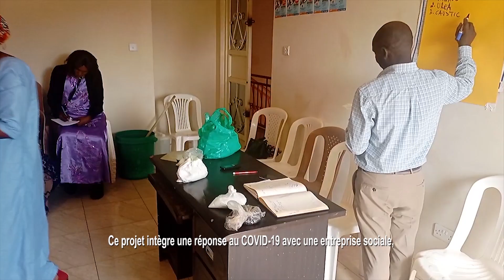Free liquid soap training for urban refugees in Uganda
From a simple investment and a self-sustainable idea where FOV Uganda equip refugee women and the host community with the skills to support themselves such as: Bar and liquid soap making.
This initiative is not just about learning the actual technical skill of making soap. We believe that you must look at the big picture and support people appropriately. This means that we are dedicated to teaching these young women how to run their own businesses within their communities, as well as the practical skills of making the soap which includes everything from how to make a hygienic product to what shape it takes and how to package and sell it.